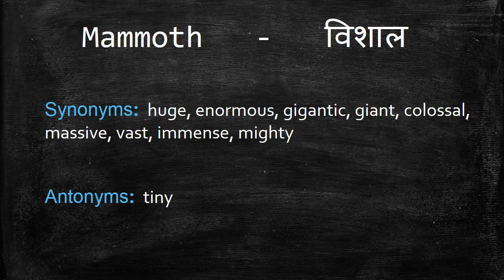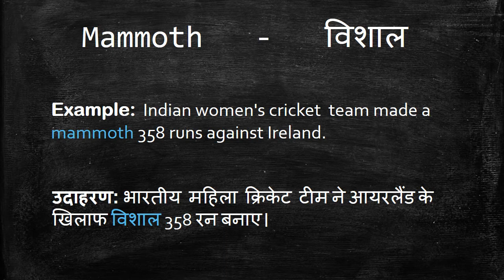Meaning of Mammoth in Hindi - HinKhoj Dictionary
Mammoth means huge, enormous and gigantic.
We choose this word as Word of the day with sentence example -Indian women's cricket team made a mammoth 358 runs against Ireland. Here Mammoth is used as an adjective. To find more meaning and word details